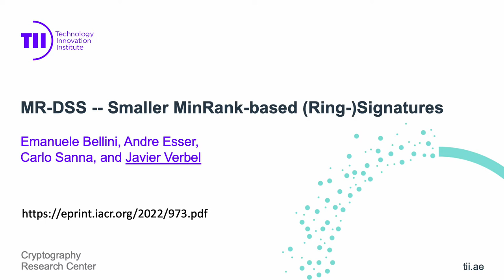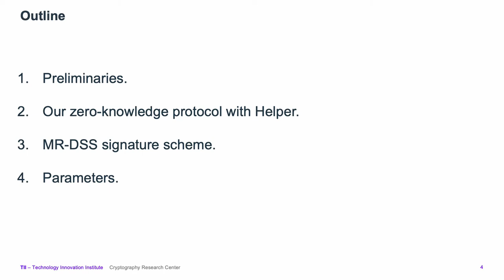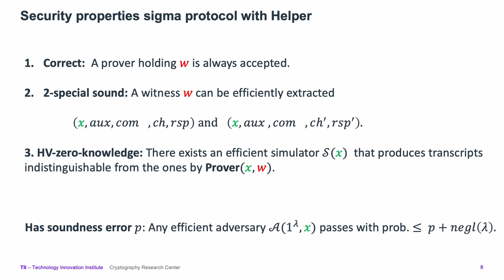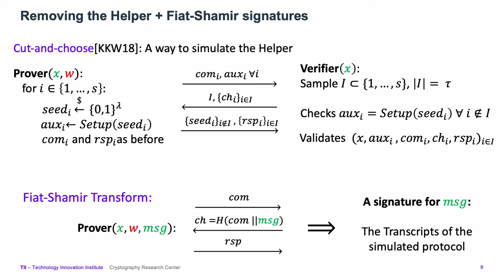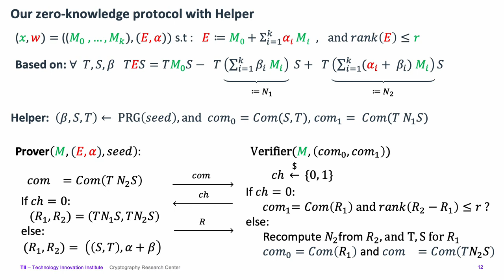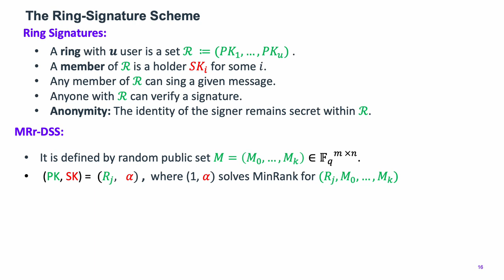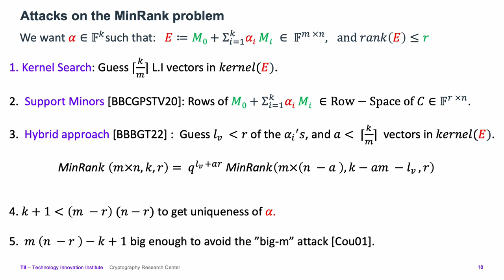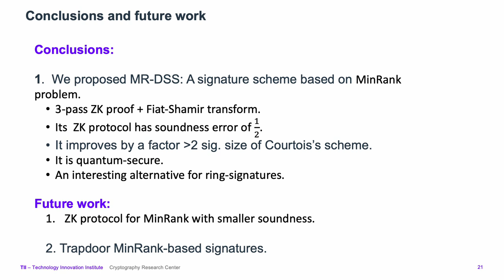MR-DSS — Smaller MinRank-based (Ring-)Signatures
Video from PQCrypto 2022 conference
Title: MR-DSS — Smaller MinRank-based (Ring-)Signatures
Authors: Emanuele Bellini, Andre Esser, Carlo Sanna, and Javier Verbel